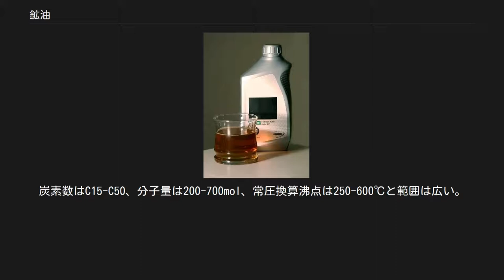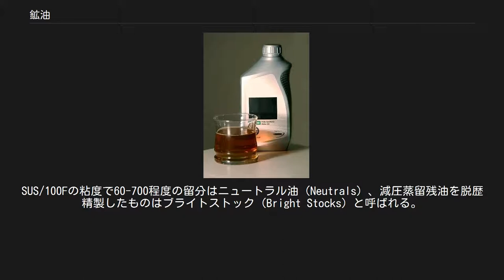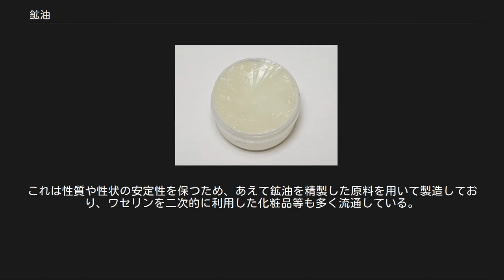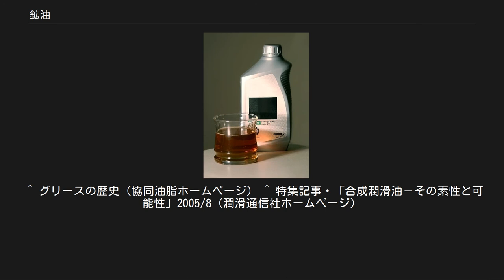鉱油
鉱油（こうゆ、英: mineral oil）は、石油（原油）、天然ガス、石炭など地下資源由来の炭化水素化合物もしくは不純物をも含んだ混合物の総称。
鉱物油（こうぶつゆ）、鉱物性油（こうぶつせいゆ）とも呼ばれており、一般的には石油由来の油として広く工業製品等に用いられている。
 鉱油でない油とは、例えば（いま抽出したばかりの）動物の脂肪や植物の油脂である。
 石油由来の物質に、英語の mineral、漢字の「鉱」の字があてられているのは、石油がリンネの時代など過去の分類学上、鉱物扱いされてきたことの名残である。
 国際鉱物学連合が定める鉱物の定義については、鉱物の項を参照のこと。
 潤滑油の90%以上は鉱油である。
鉱油系潤滑油の成分のほとんどは芳香族系炭化水素、パラフィン系炭化水素、ナフテン系炭化水素である。
一般的に、環分析（n-d-M法）でパラフィンの炭素数が50以上の潤滑油をパラフィン系、ナフテンの炭素数が30〜45をナフテン系と呼ぶ。
 安価である。
粘度範囲は広く、様々な粘度の鉱油が存在する。
 精製では不純物を完全に除去することはできない。
一般に、この不純物により、熱安定性が低く、流動点が高い。
低くとも-20℃で凝固するこのため、不純物がない合成油に比べると使用温度範囲は狭い。
 鉱油の潤滑油基油の大半はパラフィン系である。
非常に種類が多い。
炭素数はC15-C50、分子量は200-700mol、常圧換算沸点は250-600℃と範囲は広い。
その種類はセイボルトユニバーサル粘度（SUS粘度）(Saybolt Universal Second)で区別されている。
SUS/100Fの粘度で60-700程度の留分はニュートラル油（Neutrals）、減圧蒸留残油を脱歴精製したものはブライトストック（Bright Stocks）と呼ばれる。
 粘度指数と引火点はナフテン系(粘度指数0-70、引火点VG68で約230)と比べて高い(粘度指数90-110、引火点VG68で約192)。
エンジンオイルに用いられる。
 原料は、パラフィン系炭化水素を多く含む原油であり、主に中東アジアから産出される。
この原油を常圧蒸留した残油から製造される。
通常のパラフィン系潤滑油の製造工程は溶剤精製法と水素化分解法の二つがある。
これとは別に、高精製潤滑油や高粘度指数潤滑油、低流動点潤滑油などの高性能な潤滑油を製造するための特殊な精製工程がある。
 流動点が低く、パラフィン系で－10〜－25℃なのに対し、－30〜－50℃である。
代替フロン以外の冷凍機油や電気絶縁油に使われる。
アニリン点は低く、溶解性が高い。
パラフィン系で80〜110なのに対し、60〜90である。
金属加工油、インキ基油、粘着剤基剤、ゴム配合油伸展油、グリース基油などに使われる。
また、カーボンが軟らかい。
弁などに堆積したカーボンが取れやすいため、高温用レシプロ型空気圧縮機油に使われる。
 原料はベネズエラ、アメリカ、ロシア、オーストラリアなどの一部の油田から産出される。
日本は主にオーストリアのワンドゥー原油を使用している。
これらナフテン系原油を常圧蒸留または減圧蒸留処理をした残油を精製して作られる。
精製方法は概ね硫酸洗浄-白土処理、溶剤精製、水素化処理の組み合わせである。
 ナフテン系原油の油田は世界的に枯渇してきており、かつ高級潤滑油にできる良質の原油はさらに少量であると考えられている。
また、精製技術の発展と添加剤の開発により、パラフィン系潤滑油でも一部の性能がナフテン系潤滑油と同等とすることが可能となった。
このため、ナフテン系はパラフィン系潤滑油に代替されてきている。
 エンジンオイル 紀元前より天然アスファルト（歴青）が潤滑剤に用いられた。
しかし、(当時の技術力で)容易に利用できる石油資源は偏在していたため、植物や動物由来の油脂と比べて一般化することはなかった。
17世紀以降、燃料源として石油の掘削と精製が盛んに行われるようになると、分留した重質油が潤滑油への用途で注目されるようになった。
1845年、アメリカ合衆国においてカルシウムグリース（鉱油と獣脂、石灰を混合した潤滑油）が開発されていた。
動植物油と比べ安定性などに優れ、他の石油製品と同様に安価であったため、一部の用途を除き動植物油から鉱油へと移行した。
 20世紀に入ると、フィッシャー・トロプシュ法、ベルギウス法などの発明により、鉱油を分解・合成して不純物を取り除き、成分を均質化した化学合成油が製造される...